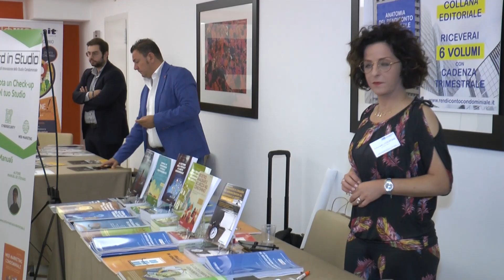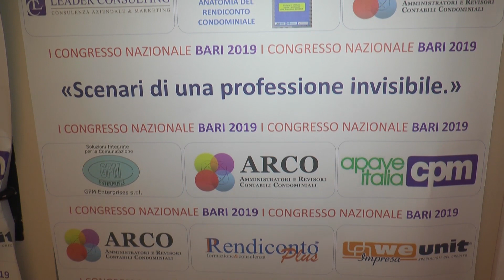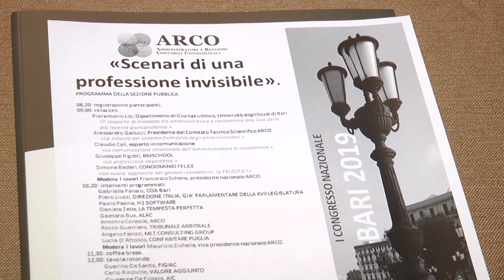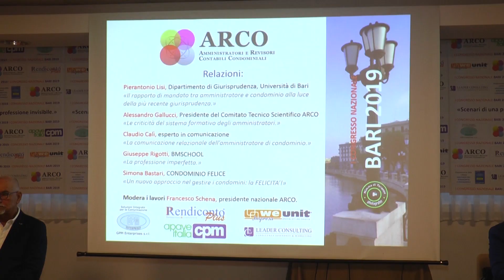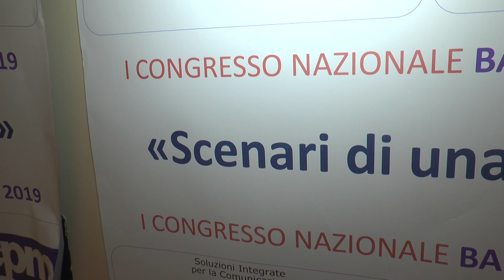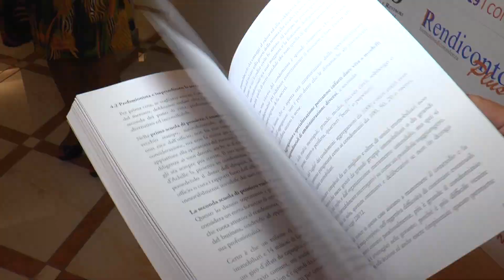BARI: CONGRESSO NAZIONALE ARCO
MOTTOLA – BARI. Il mottolese Francesco Schena porta in Puglia il primo Congresso nazionale dell’Arco, l’Associazione Revisori Contabili Condominiali., di cui è presidente
Sabato 28 settembre, presso l’Hotel Rondò, a Bari dalle ore 8 alle 14

“Scenari di una professione invisibile”. E’ il titolo del convegno in programma per questa mattina, a Bari, presso l’Hotel Rondò, dalle ore 8 alle 14. Ad organizzarlo è l’Arco, l’Associazione Revisori Contabili Condominiali nell'ambito del suo primo congresso nazionale, che il presidente Francesco Schena, originario di Mottola (Ta), ma domiciliato a Noci (Ba) e il vice presidente Maurizio Zichella, foggiano, hanno voluto portare in Puglia.
Perché l’esigenza di affrontare tale argomento? La Legge 220/2012 che ha sostituito in parte il Codice Civile in materia di condomini stabilisce obblighi e responsabilità da parte dell’amministratore condominiale, che ha, quindi, anche dei doveri.
Non a caso, come ricorda Schena, “l’Arco nasce con l’intento di assegnare a questa nuova figura professionale un’impronta autentica e distinta da altre professioni. Per costituire l’Arco, infatti, ci sono voluti due anni di ricerche, analisi e impegno da parte dei suoi ideatori e fondatori, molti dei quali consulenti tecnici d’ufficio dell’Autorità Giudiziaria, tutti accomunati da una pluriennale esperienza, maturata come revisori condominiali, ancor prima dell’entrata in vigore della legge n. 220/2012.
Per comprendere quali potrebbero essere le prospettive o il ruolo ancora più definito di questa figura nel futuro, sono stati chiamati a raccolta, per il primo congresso nazionale Arco, tutti i professionisti della materia.
Ad aprire i lavori sarà Pierantonio Lisi (Dipartimento di Giurisprudenza, Università degli Studi di Bari), che si soffermerà sul tema: “Il rapporto di mandato tra amministratore e condominio alla luce della più recente giurisprudenza”. Seguiranno gli interventi di: Alessandro Gallucci (presidente del Comitato tecnico - scientifico Arco), che relazionerà su “Le criticità del sistema formativo degli amministratori”. E, ancora, Claudio Calì, esperto in comunicazione, che si soffermerà sull’importanza della comunicazione relazionale dell’amministratore di condominio.
Tra le altre relazioni, anche quelle di Giuseppe Rigotti (BmSchool) e Simona Bastari. A moderare i lavori saranno o Schena e Zichella. Prima delle conclusioni dei lavori, spazio alla relazione del segretario nazionale Arco Carlo De Silva.
D.T.